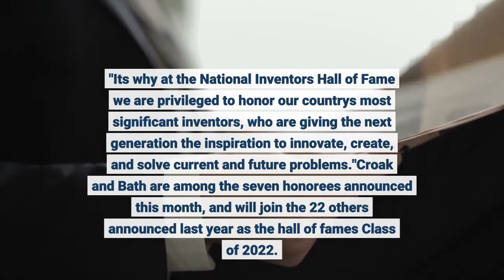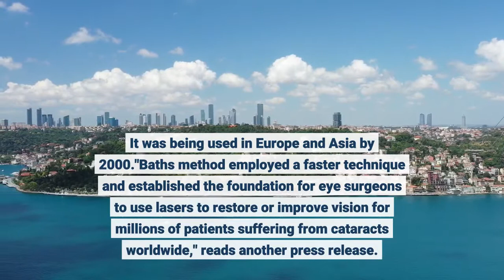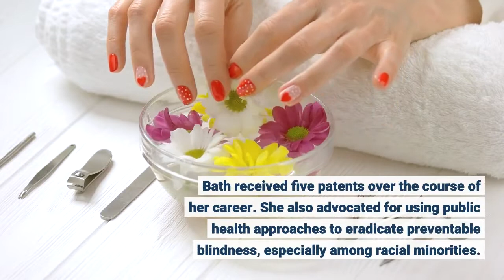Meet The First 2 Black Women To Be Inducted Into The National Inventors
The National Inventors Hall of Fame has been around for nearly five decades, but hasn't included any Black women in its ranks — until now. Engineer Marian Croak and the late ophthalmologist Dr. Patricia Bath will make history as part of the next cohort of inductees, the nonprofit announced this past week. They are the first Black female inventors to receive this honor, which has been bestowed on some 600 other innovators both living and dead."Innovation drives the worldwide economy forward and improves our quality of life. This is especially apparent given what we have experienced over the past 18 months," Michael Oister, NIHF's CEO, said in a statement. "It's why at the National Inventors Hall of Fame we are privileged to honor our country's most significant inventors, who are giving the next generation the inspiration to innovate, create, and solve current and future problems."Croak and Bath are among the seven honorees announced this month, and will join the 22 others announced last year as the hall of fame's Class of 2022. All 29 will be celebrated and inducted at back-to-back ceremonies in Alexandria, Va., and Washington, D. C., in early May. Here's what you need to know about these trailblazers. Bath, who died in 2019 at age 76, was no stranger to making history. She is recognized as the Black female physician to receive a medical patent, according to the NIHF, the first Black woman to complete a residency in ophthalmology at New York University and the first woman to chair an ophthalmology residency program in the United States (at Drew-UCLA), to name just a few of her accolades. Bath invented laserphaco, a minimally invasive device and technique that performs all steps of cataract removal, from making the incision to destroying the lens to vacuuming out the fractured pieces. According to Bath's National Inventors Hall of Fame biography, she came up with the idea in 1981, published her first paper in 1987 and received her first U. S. patent for the device in 1988. It was being used in Europe and Asia by 2000."Bath's method employed a faster technique and established the foundation for eye surgeons to use lasers to restore or improve vision for millions of patients suffering from cataracts worldwide," reads another press release. Bath received five patents over the course of her career. She also advocated for using public health approaches to eradicate preventable blindness, especially among racial minorities. When she was a young intern spending time at both Harlem Hospital and Columbia University, she noticed that half of the patients in Harlem were blind or visually impaired, while at Columbia, very few were. She studied this and concluded that the high rate of blindness among Black people was because of a lack of access to ophthalmic care, her biography at the National Library of Medicine notes.